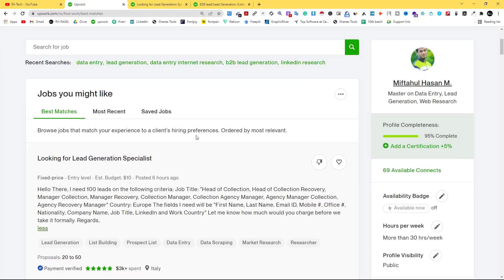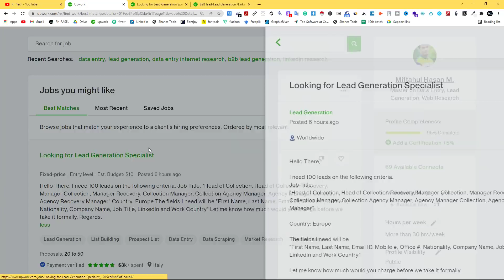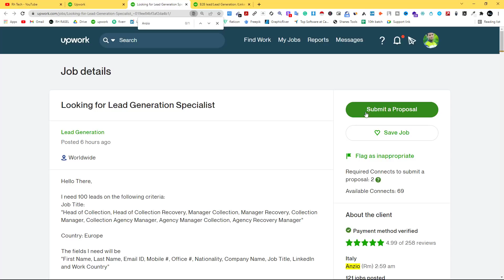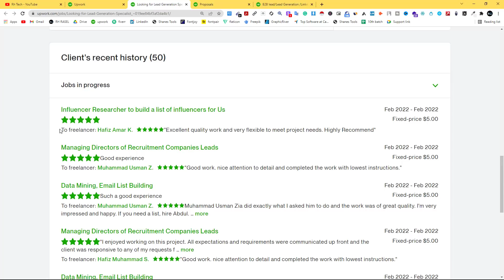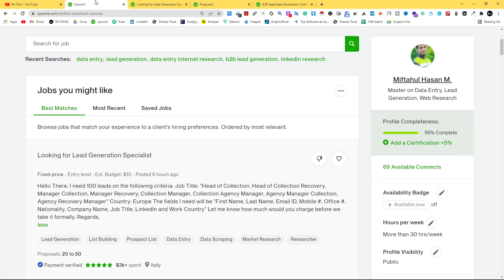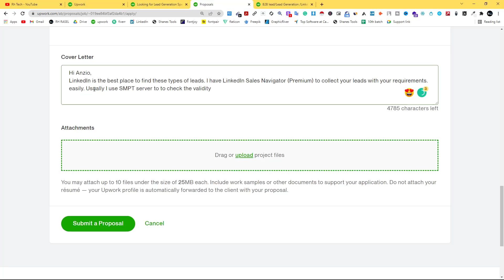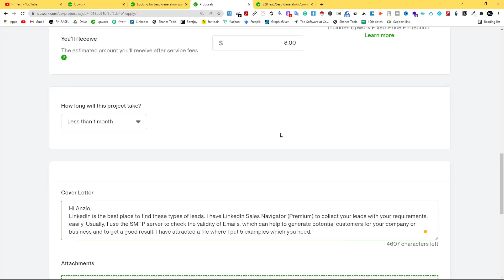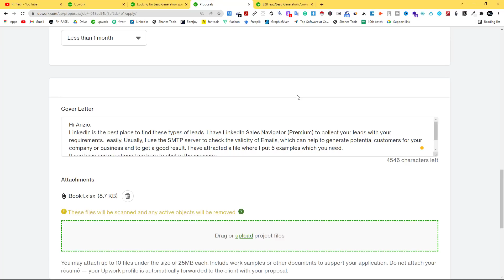Cover Letter/Buyer Request On Upwork or Fiverr | কিভাবে কভার লেটার বা বায়ার রিকোয়েস্ট লিখবেন?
In this video, I am going to show, Cover Letter/Buyer Request On Upwork or Fiverr | কিভাবে কভার লেটার বা বায়ার রিকোয়েস্ট লিখবেন?